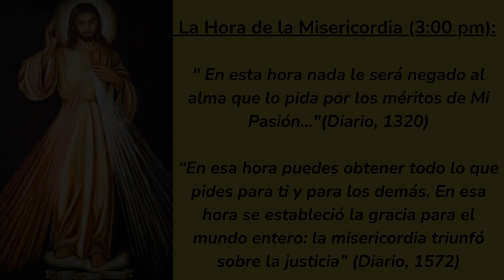❤️HORA DE LA MISERICORDIA frente al SANTÍSIMO🙏 HOY JUEVES 7 de NOVIEMBRE [HORA SANTA BREVE]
15 minutos de ADORACIÓN AL SANTÍSIMO
Los invito a compartir con Dios un pequeño momento de sus días. Él nos ama infinitamente y estará agradecido con nosotros si podemos regalarle tan sólo 15 minutos frente a Él.

Es un video breve para aquellos que no puedan rezar la Hora Santa completa y sólo dispongan de un breve tiempo en un día ocupado.

No dejemos de visitarle en el sagrario. Él siempre nos espera para regalarnos infinitamente su Amor.